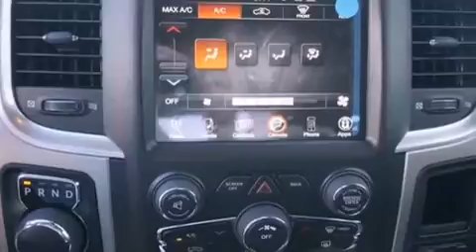2014 Ram 1500 Dallas TX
We've been honored to serve the Ft Worth TX area , we promise that your experience at our dealership will exceed your expectations ! Year : 2014 Make : Ram Model : 1500 Engine : Regular Unleaded V-8 5.7 L/345 Trans . : Automatic Exterior : Black Clearcoat Interior : Diesel Gray/Black Moritz Chevrolet Chrysler Jeep Dodge Camp Bowie Ft Worth , TX 76116 Moritz Chevrolet at Fort Worth , TX wants to sell you your next car , truck , or SUV . We provide new and pre-owned sales , service , parts and financing . Please visit us to view and test drive a Chevrolet , including the Chevrolet Corvette , Tahoe , and Impala . - Proudly serving the cities of Fort Worth , TX , Weatherford , Aledo , Azle , Saginaw , Benbrook , and White Settlement , TX ! 2014 Ram 1500 Ft Worth TX